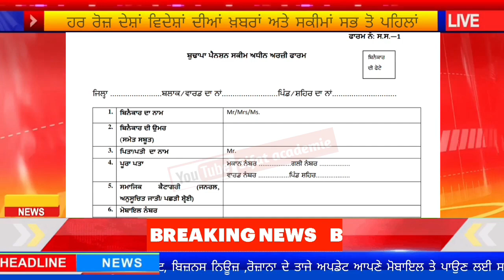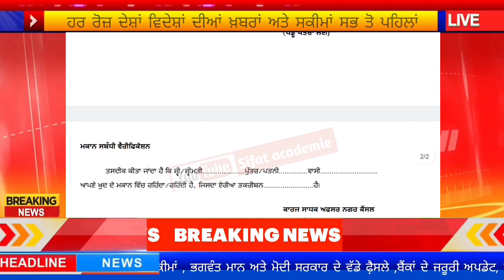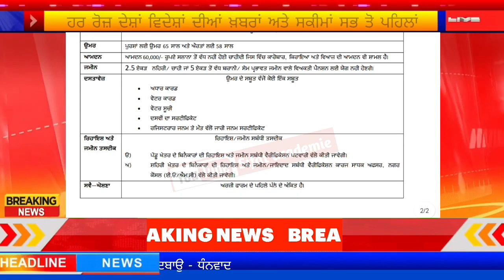old age pension form punjab ( ਇਹ ਦਸਤਾਵੇਜ਼ ਜਰੂਰੀ ? ) budhapa pension new update punjab / old pension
2500 old age pension
old age pension form punjab
2500 budapa pension in punjab